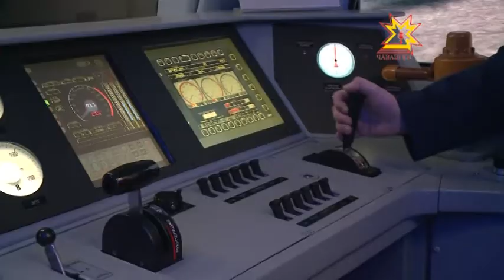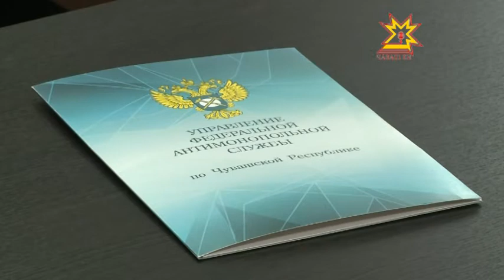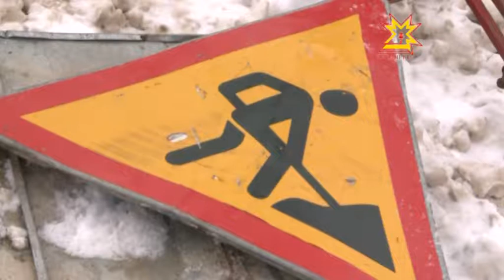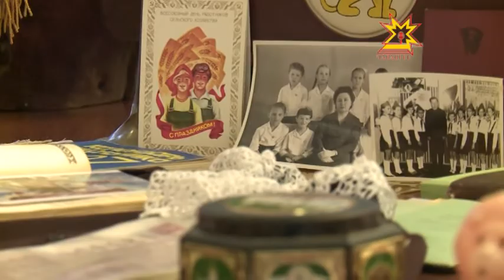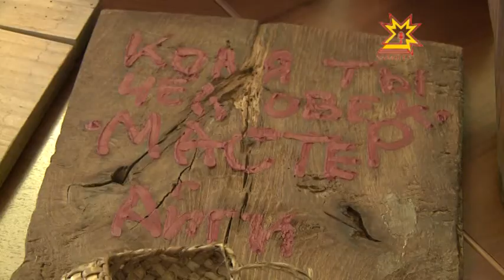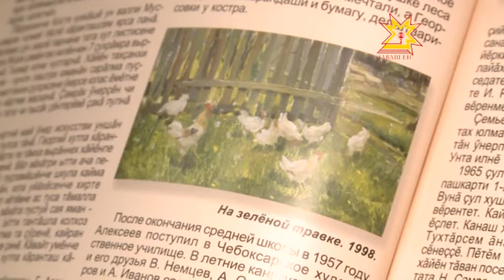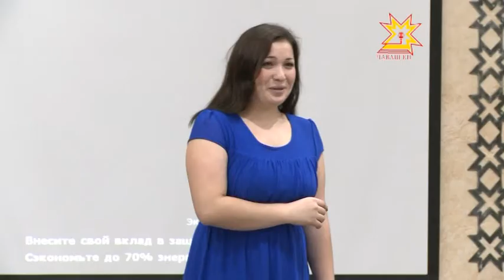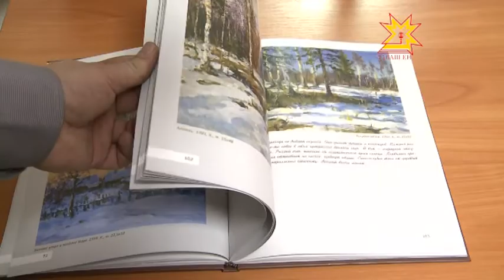Республика Информационная программа 13.02.2015 дневной выпуск